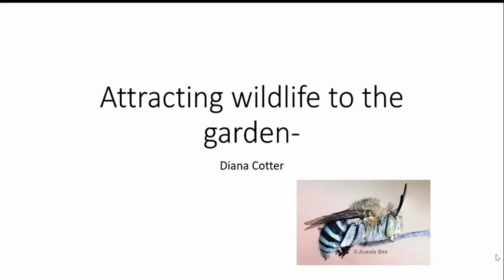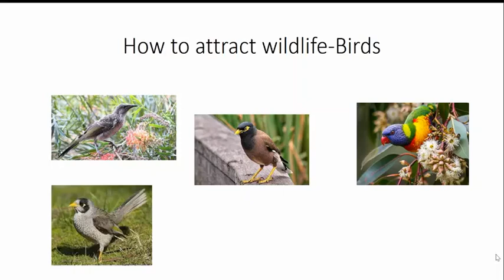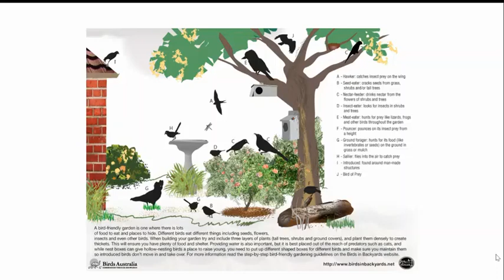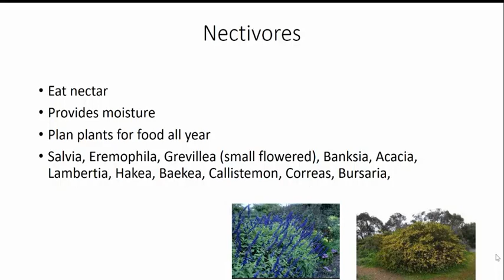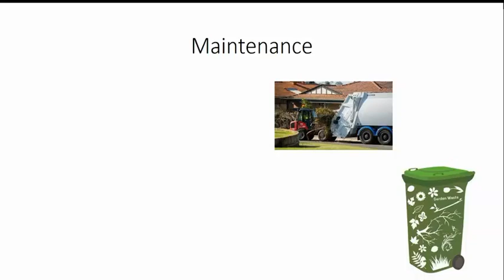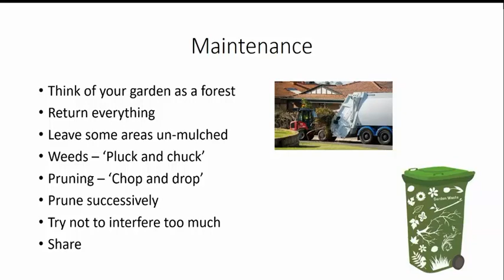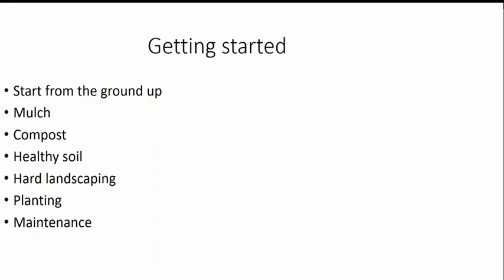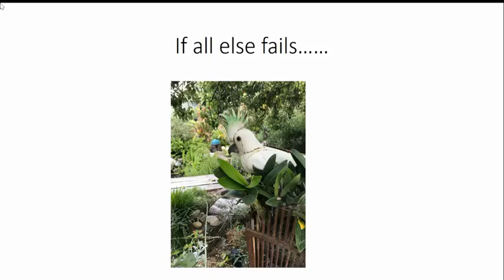Attracting wildlife to the garden with Diana Cotter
Local horticulturist Diana Cotter explores ways to attract birds, bees and butterflies to your garden and keep them returning. She discusses plant selection, habitat building and garden maintenance.

00:00:00 - Introduction
00:00:24 - Quotes
00:00:55 - Why do we want to attract wildlife?
00:01:43 - What do you want attract?
00:02:43 - What you don't want
00:03:09 - How to attract wildlife - Birds
00:04:19 - What do we need?
00:05:09 - Trees, shrubs, grasses, ground covers
00:06:49 - Plants for small birds
00:08:12 - Nectivores
00:09:17 - Granivores
00:10:00 - Insectivores
00:10:47 - Water
00:12:28 - Maintenance
00:15:47 - Think ... before you chuck anything out
00:17:25 - How to start?
00:18:41 - Getting started
00:19:18 - If all else fails
00:19:28 - Q&A